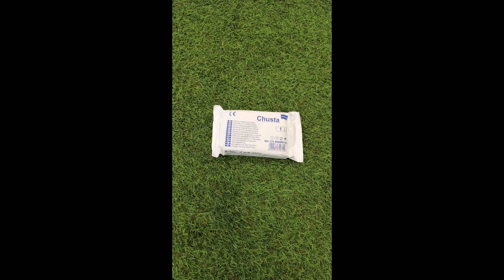Pierwsza pomoc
Film przygotowany przez Zachodniopomorski OW NFZ w ramach akcji "Środa z Profilaktyką".